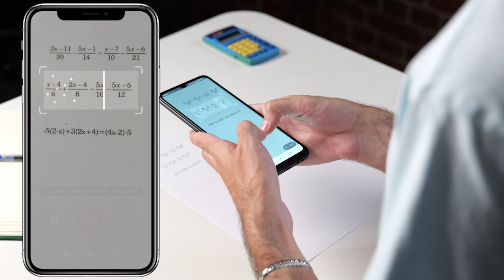Resuelve tus problemas matemáticos con una app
¿Las matemáticas no son lo tuyo? No te preocupes, con Photomath todo es más sencillo. 📲🔢

En CiberAcademy te presentamos esta app increíble que te ayuda a resolver cualquier problema matemático. Solo tienes que escanear la ecuación con tu móvil y te mostrará paso a paso cómo llegar a la solución.

Desde sumas y restas, hasta álgebra y trigonometría 🙌🎓 ¡Aprende cómo se usa en este vídeo y di adiós a los cálculos complicados!